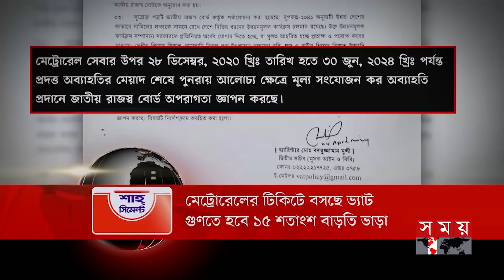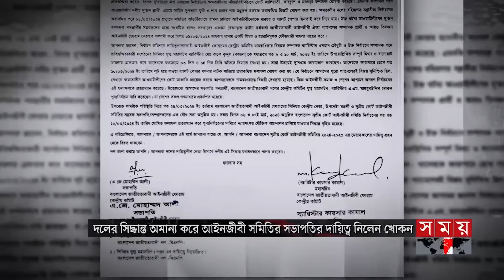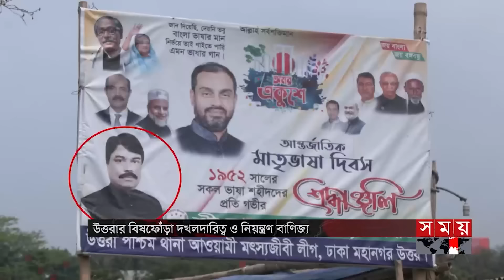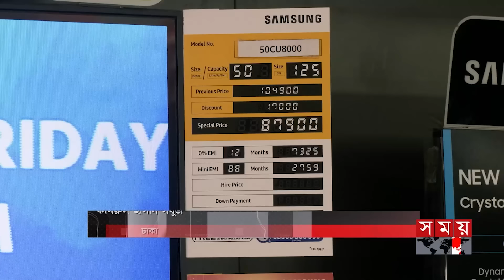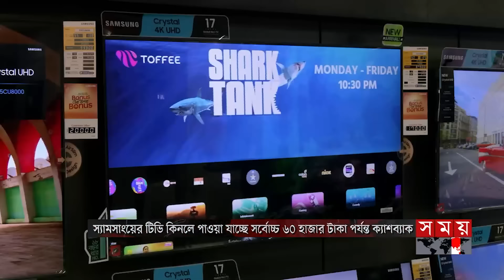সময় সংবাদ | রাত ১১টা | ০৪ এপ্রিল ২০২৪ | Somoy TV Bulletin 11pm| Latest Bangladeshi News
১. বাগেরহাটের রামপাল তাপবিদ্যুৎ কেন্দ্রে অর্ধশত অস্ত্রধারী ডাকাতের হামলা। প্রতিরোধে আনসার সদস্যদের গুলি। বেশকিছু যন্ত্রাংশ লুট। গুলিবিদ্ধ একজনসহ আটক ১১।

২. জনপ্রতিনিধিদের জনসেবার দিকে নজর দেয়ার নির্দেশ প্রধানমন্ত্রীর। বললেন, প্রতিটি ভোটেরই অনেক মূল্য, ধরে রাখতে হবে মানুষের আস্থা। শপথ পড়ালেন মেয়র ও জেলা পরিষদ চেয়ারম্যানদের।

৩. বারের নির্বাচন নিয়ে বিএনপি'র দ্বন্দ্ব চরমে। তিন নেতার ষড়যন্ত্র ফাঁস করে সভাপতির দায়িত্ব নিলেন খোকন। দলীয় সিদ্ধান্ত না মানায় ব্যবস্থার হুঁশিয়ারি জাতীয়তাবাদী ফোরামের।

৪. জুলাই থেকে মেট্রোরেলের টিকিটে বসছে ভ্যাট। ডিএমটিসিএলকে এনবিআর-এর চিঠি। গুণতে হবে ১৫ শতাংশ বাড়তি ভাড়া। যাত্রীদের ক্ষোভ।

এবং

৫. রাজধানীর উত্তরার বিষফোঁড়া দখলদারিত্ব আর নিয়ন্ত্রণ বাণিজ্য। সবই চলে সংসদ সদস্যের ঘনিষ্ঠজনদের ছত্রছায়ায়। চট্টগ্রামের ফুটপাত ঘিরে রমরমা চাঁদাবাজি।

Somoy TV: t.ly/Se1z
Somoy TV Bulletin: t.ly/iqIq
Somoy Entertainment: t.ly/3dWC
Somoy Sports: t.ly/iASp
SOMOY TV ISLAMIC: t.ly/zU6a

Somoynews.tv: t.ly/Y7ab
খেলার সময়: t.ly/xJ5H
সময়ের গল্প: t.ly/EW3M
এ সময়ের বাণিজ্য : t.ly/m3ir

Groups:
Somoy TV (Official)✅: t.ly/ajiO
Somoy Entertainment✅: t.ly/8CLh
Somoy Business✅: t.ly/4xaJ